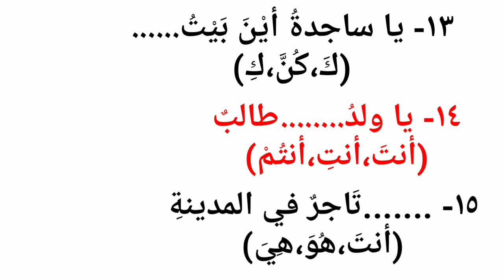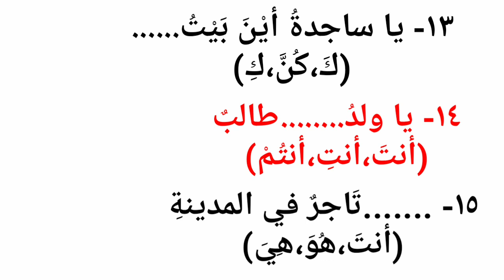പൊതുപരീക്ഷ സഹായി ||ലിസാനുൽ ഖുർആൻ part -01